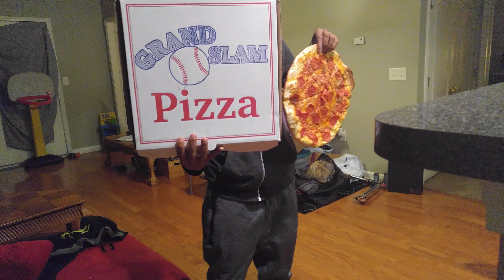Don't eat grand slam pizza in Douglasville ga